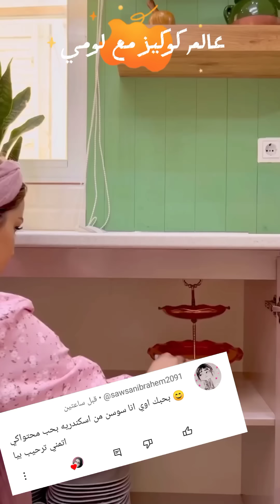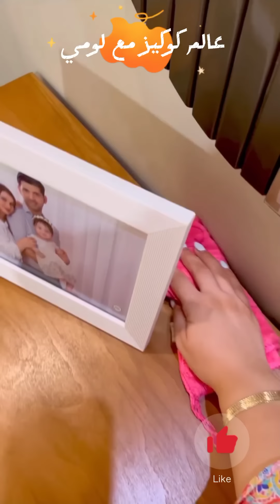سيدة إيرانية روتينها فرح قلبي من جماله 🌼 حياة البساطة كما يجب أن تكون 👌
يارب تكونوا بخير النهارده احنا مع بعض بفيديو مميز  لسيدة ايرانيه تعشق الراحة النفسية سيدة لا تعرف الملل تحب البهجة والطاقة الايجابية تعيش كأنها في الجنة 🔥🌿